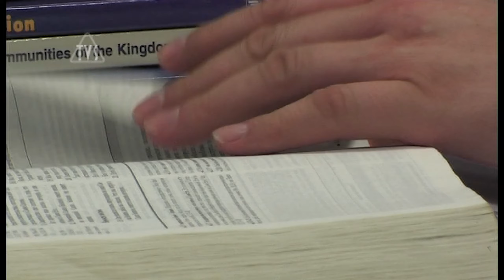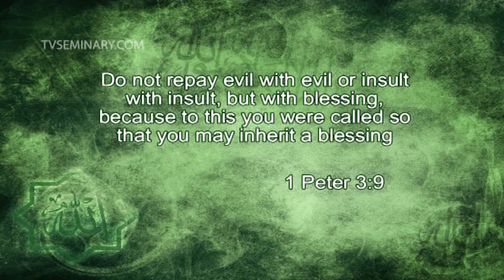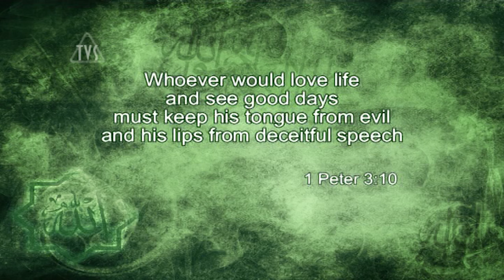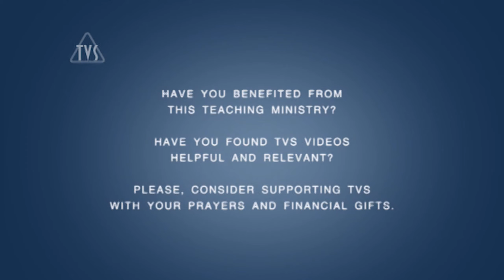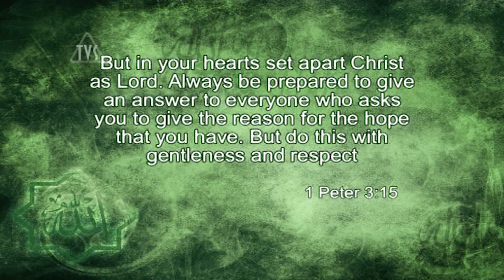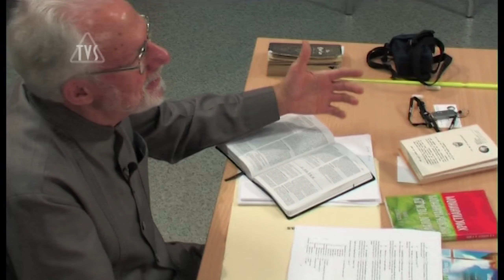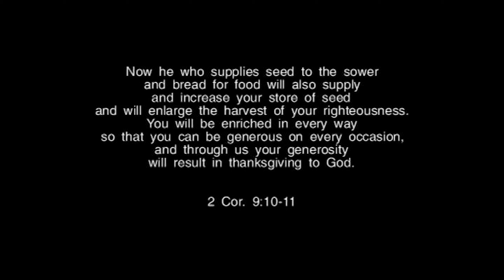A206 ENG 34. Principles for Ministry Among Muslims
In this lecture you will turn to 1Peter Ch. 3 to learn some principles for ministry among Muslims and discover characteristics which are important for a church that wants to engage in this ministry. As usual, David Shenk tells us interesting stories.